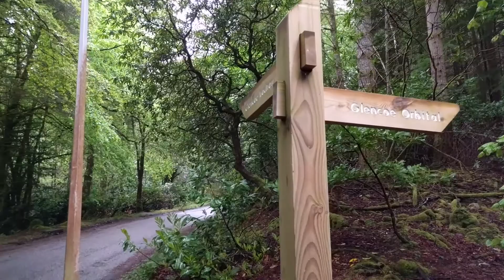Scotland, May 2017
I edited some clips together from my last trip to Scotland. All video taken by me using my Nexus 6P and DJI Osmo Mobile.